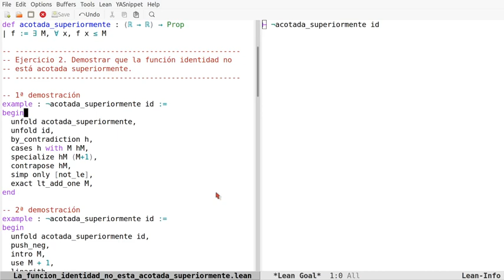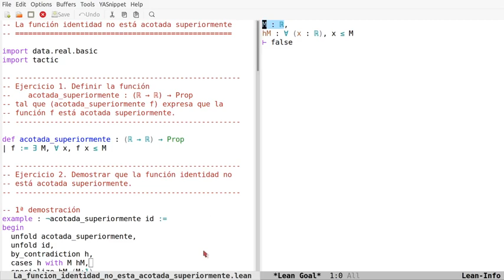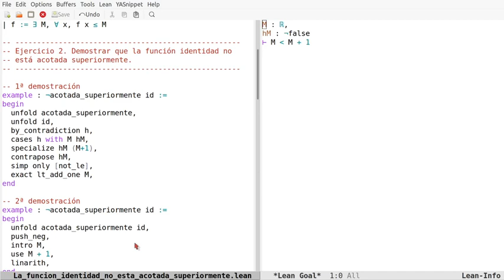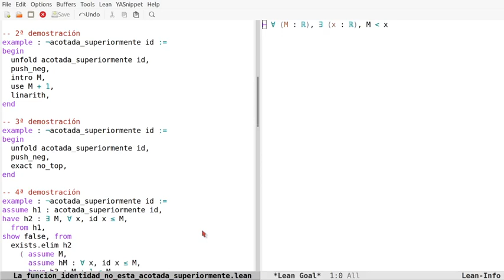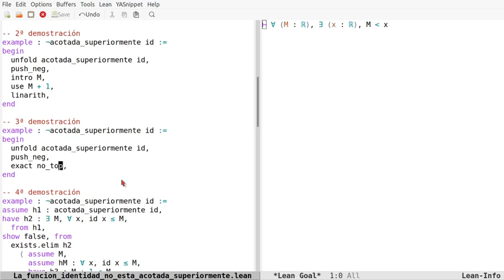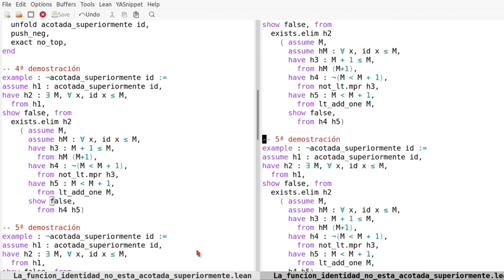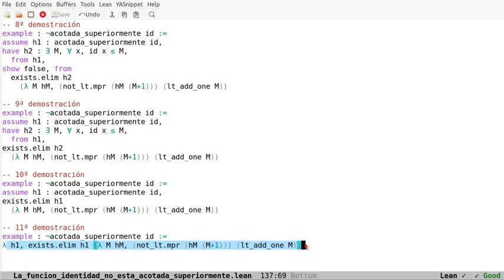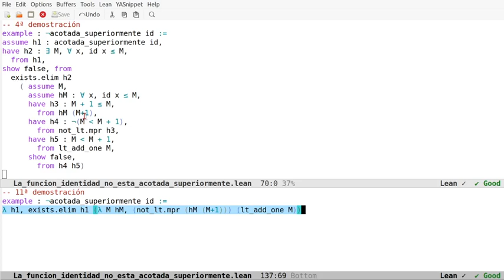Pruebas en Lean: La función identidad no está acotada superiormente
En el vídeo se comentan 11 pruebas en Lean de la propiedad "La función identidad no está acotada superiormente" usando los estilos aplicativo, declarativo y funcional. Los enlaces son
a la sesión en Lean Web.